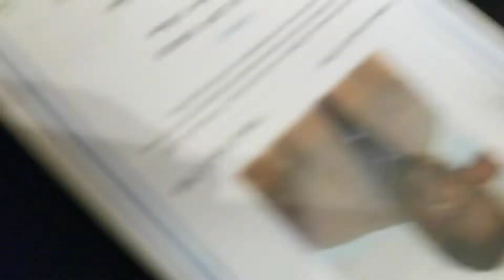Brilliant Taylor Acolatse Funeral Video